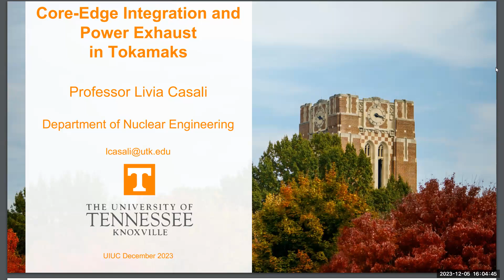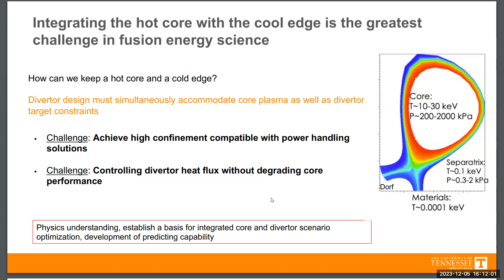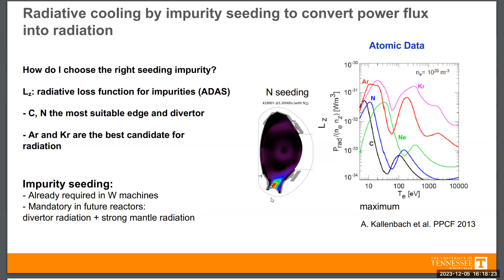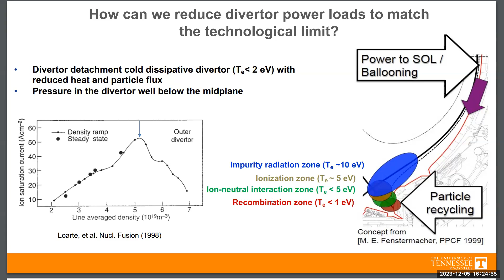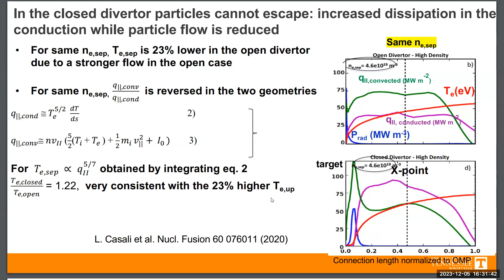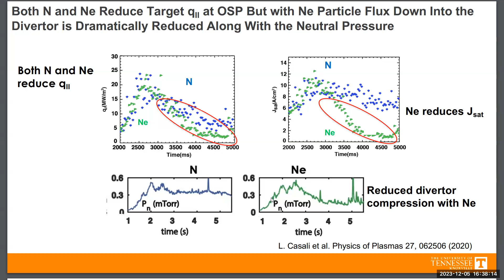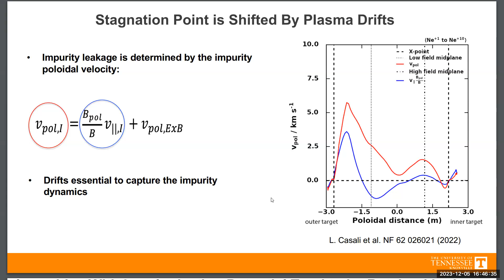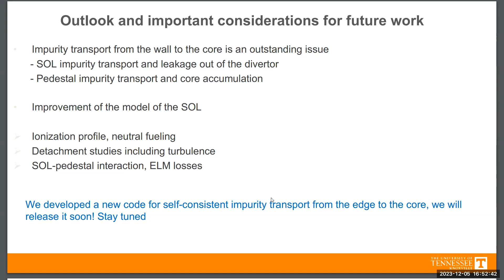NPRE 596 Seminar: Dr. Livia Casali (12-6-23)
NPRE Presents: "Core–Edge Integration and Power Exhaust in Tokamaks."

Prof. Livia Casali is an Assistant Professor and Zinkle Faculty Fellow at the University of Tennessee-Knoxville. She joined UTK from General Atomics, where she worked as a Staff Scientist on the DIII-D tokamak in San Diego. Dr. Casali is the recipient of the Early Career Award from the U.S. Department of Energy and an ITER Research Scientist Fellow. She leads the core-edge integration area for the DIII-D tokamak among other leadership positions. Her work is focused on boundary physics and core-edge integrated solutions with special emphasis on the role of radiative divertor and impurity behavior to achieve high performance operating scenarios with mitigated heat power loads which are essential for future fusion reactors. She works on both experiments and computational modeling. She led the first impurity seeding experiments in the slot divertor at DIII-D and delivered the first SOLPS-ITER simulations with multi-impurities and plasma drifts activated for DIII-D. More recently, she led the first high radiation experiments in the DIII-D negative triangularity campaign. She received her PhD from the Max Planck Institute for Plasma Physics in Garching and the Ludwig-Maximilian University of Munich. For her PhD work, she was awarded the EPS/PPCF prize and from the Italian Physics Society she received the award for highly proficient scientific activity entitled to “Pietro Blaserna,” the founder of the Italian Physics Society.